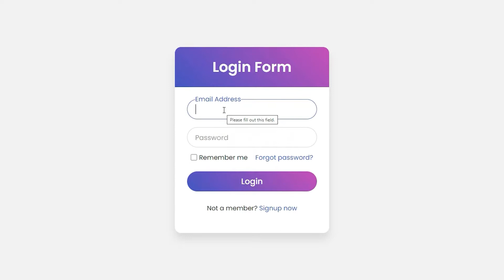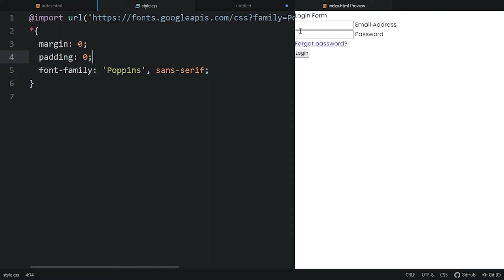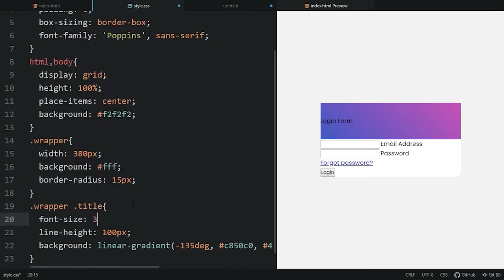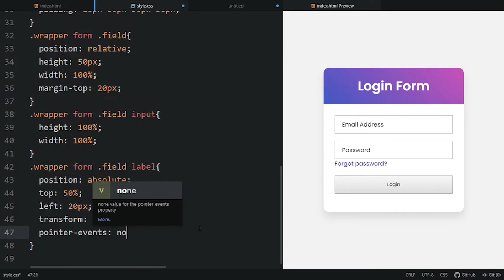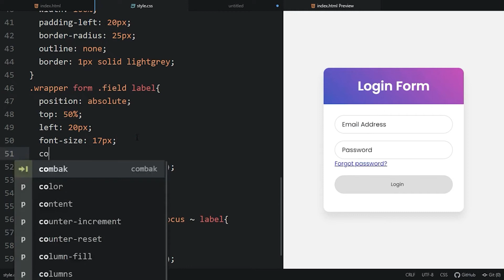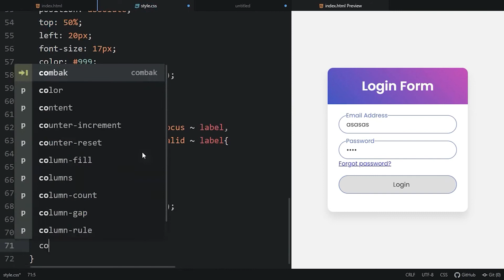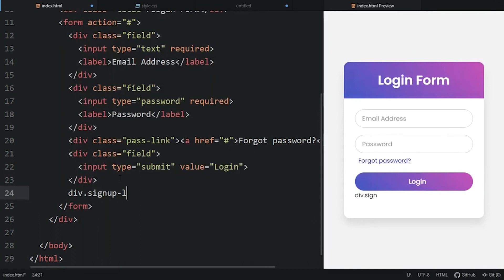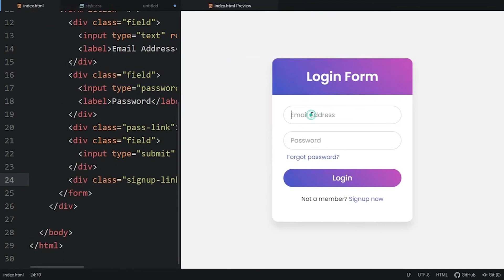تصميم واجهة تسجيل دخول(Login Form) HTML and CSS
تعلم كيف تصمم شاشة تسجيل دخول بالطريقة الصحيحة باستخدام HTML وCSS